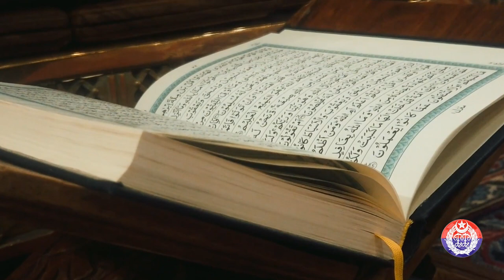آنحضرت صلی اللہ علیہ وآلہ وسلم کی بارگاہ میں ہدیہ نعت پیش کر رہے ہیں , ہیڈ کانسٹیبل سید فرخ عباس